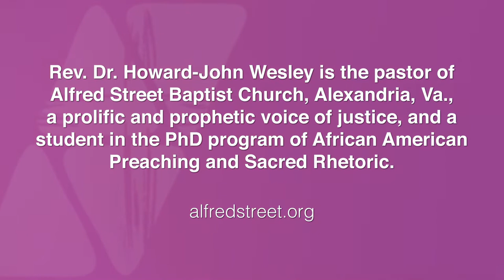Trailer #4: Dr. Howard-John Wesley on "When the Verdict Hurts"